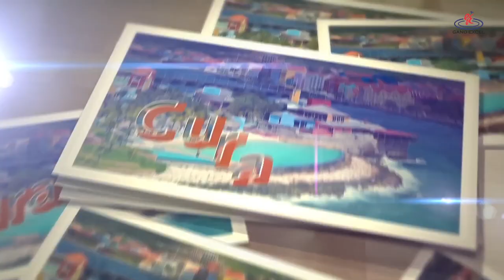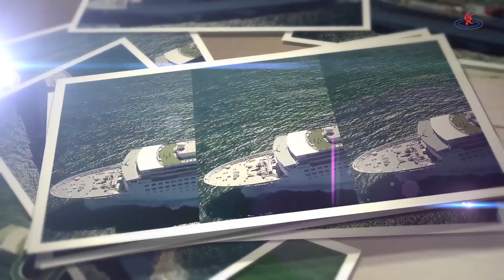Nuestros Diamantes Top tienen una invitación para tí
Quieres estar con nostros en este espectacular crucero?, es facil, solo tienes que cumplir con estas condiciones:

PERIODO DE CALIFICACIÓN

A partir del 25 de Agosto de 2014 (Ciclo 299) al 28 de Diciembre de 2014 (Ciclo 316) logra alcanzar o sostener los siguientes Rangos

El periodo de calificación del Segundo Corporativo Gano Excel 2014 será el comprendido entre el 25 de Agosto de 2014 (Ciclo 299) al 28 de Diciembre de 2014 (Ciclo 316).

Antes del inicio del Periodo de Calificación se obtendrá el Promedio de Rangos, el cual es sobre los resultados obtenidos durante los Ciclos 292 al 295 (07 de julio al 03 de agosto), lo que proporcionará un Rango de Calificación, que será el punto de referencia para conseguir la calificación.

El Vendedor Independiente deberá ascender o sostener el Rango obtenido del promedio comprendido entre los ciclos 292 al 295, Para cada uno de los rangos se deberá calificar como aparece a continuación:

Oro 6 Ciclos (No Consecutivos) + Cinco (5) Paquetes ESP3 (Nuevas Afiliaciones o Recompras) durante el Periodo de Calificación.

Nota: Adicionalmente como mínimo Uno (1) de los paquetes ESP3 que conforman las cinco (5) compras de paquete ESP3 debe ser una Nueva Vinculación y la cual deberá Calificarse Cinco (5) Veces como Rango Bronce durante el periodo de calificación Ciclo 299 al 316, (No aplica Auto Rango) quien a su vez calificaría para asistir al Crucero, a continuación se encuentra un ejemplo:

Platino 4 Ciclos (No Consecutivos) + Tres (3) Nuevas Afiliaciones en paquete ESP3 durante el Periodo de Calificación.

Nota: Adicionalmente como mínimo Uno (1) de los paquetes ESP3 que conforman las Tres (3) Nuevas Vinculaciones, deberá Calificarse como mínimo Tres (3) Veces Rango Plata (No aplica Auto Rango) quien a su vez asistirá al Crucero Ejemplo 1; O Dos (2) de los paquetes ESP3 que conformen las Tres (3) Nuevas Vinculaciones en paquete ESP3, deberán Calificarse mínimo como Rango Bronce cinco (5) Veces durante el periodo de calificación Ciclo 299 al 316, (No Aplica Auto Rango) quien a su vez calificarían para asistir al Crucero,

Diamante 3 Ciclos (Consecutivos) + Dos 2 ESP3 (Nuevos)
Diamante Ejecutivo 3 Ciclos (Consecutivos) + Un (1) ESP3 (Nuevo)
Diamante Premier 4 Ciclos (Consecutivos) + Un (1) ESP3 (Nuevo)
Diamante Royal 4 Ciclos(Consecutivos) + Un (1) ESP3 (Nuevo).
Diamante Corona 4 Ciclos (Consecutivos) + Un (1) ESP3 Nuevo